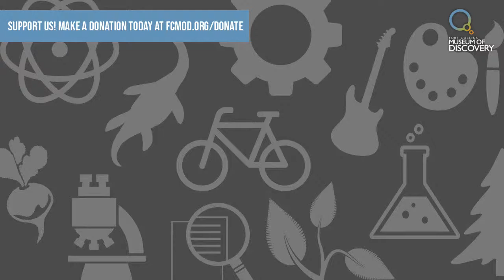Discovery Live: Ask a Scientist!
Explore your world with Discovery Live: Ask a _________! Tune in to hear from a variety of guest experts, ask questions, and discover science, history, and art happening in your own backyard!

On March 17th, join FCMoD and chat with folks from the Bird Conservancy of the Rockies. How many different species of bird migrate through Colorado each spring? How many pounds can a great-horned owl carry? And why do we see so many “Canadian” geese in Fort Collins in the winter? Tune in to ask these questions, or one of your own!